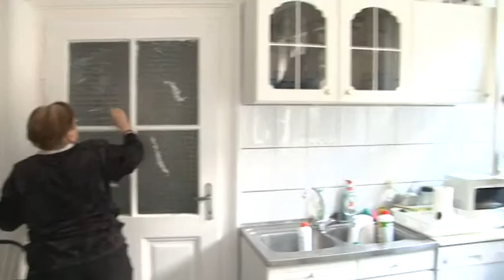Szeretet híd református önkéntes nap 20190520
Szeretet híd református önkéntes nap